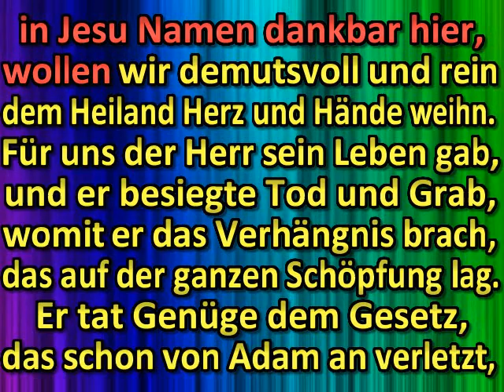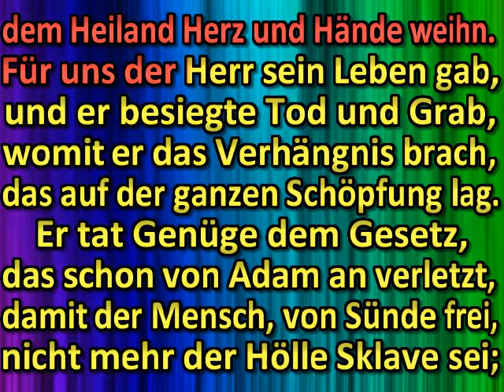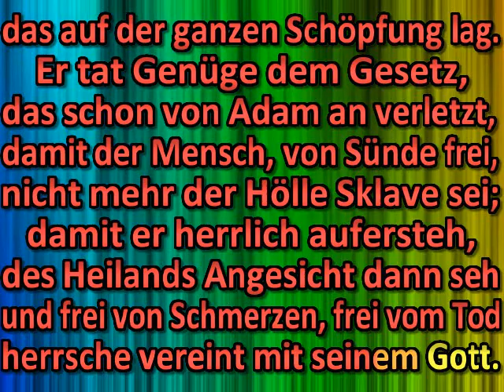Wenn Brot und Wasser nehmen wir